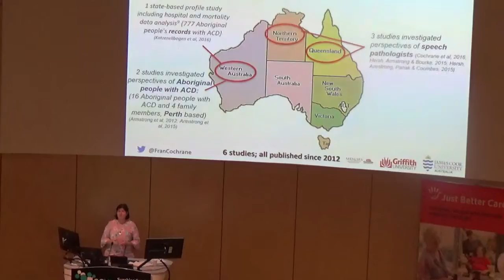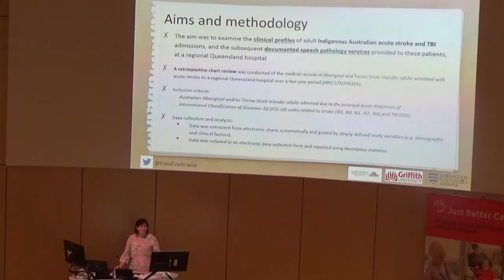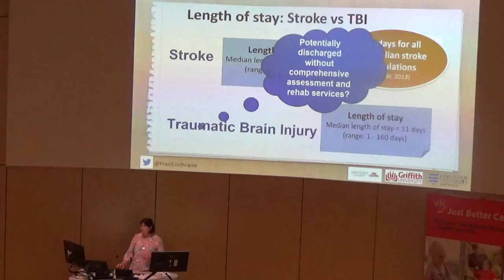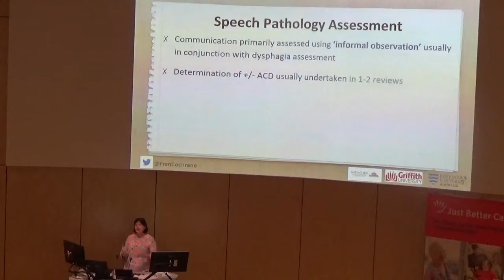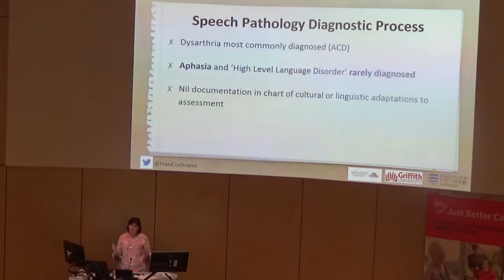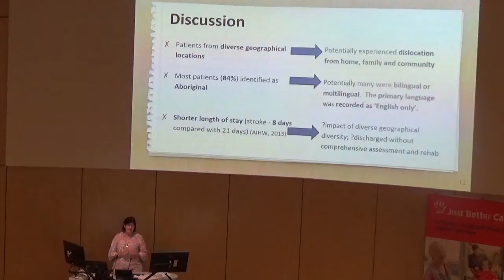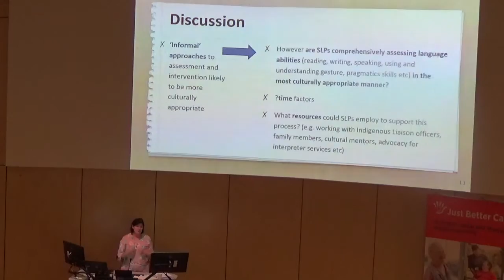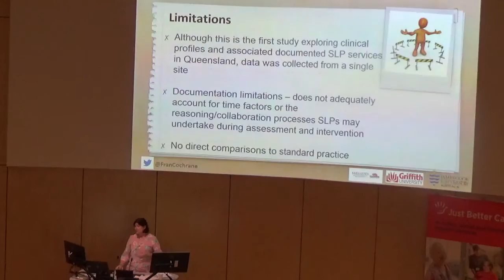Frances Cochrane - A chart audit of indigenous Australian stroke and TBI admissions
A chart audit of indigenous Australians stroke and traumatic brain injury admissions at a regional Queensland hospital: Implications for aphasia management.